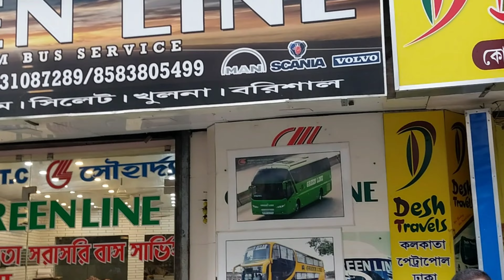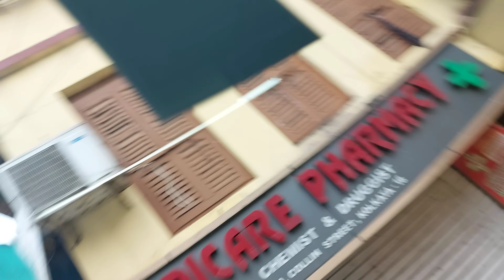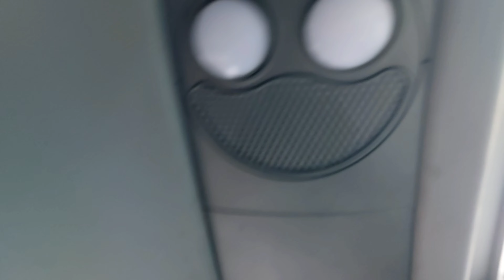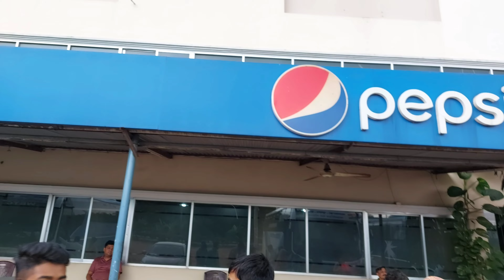INDIA TO BANGLADESH TRAVEL BY BUS ||INTERNATIONAL TRIP ||GREEN LINE WBTC||@RTVLOGS603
In this video I have share  journey   kolkata to bangladesh international trip by bus .

||india to bangladesh by bus,
||india bangladesh bus service,
||kolkata to bangladesh by bus,
||india to bangladesh by road,
||International trip,
||Greenline Paribahan,
||# Bengali vlogs,||
||Tridib Ray,
Thanks,